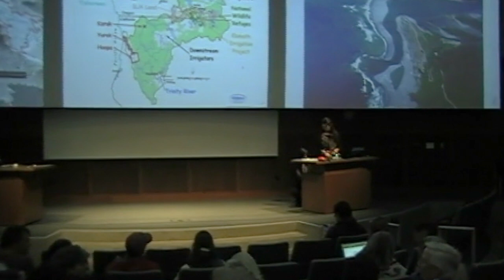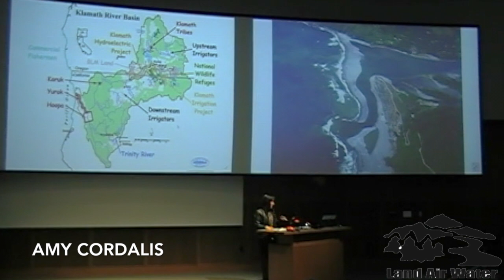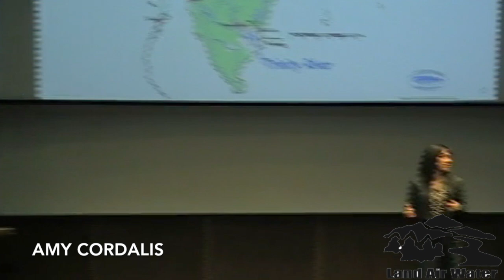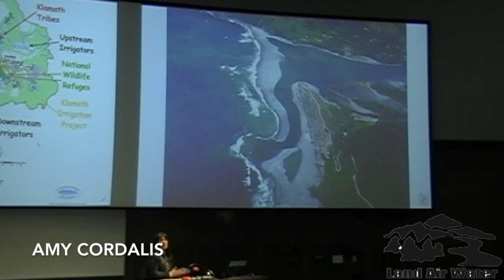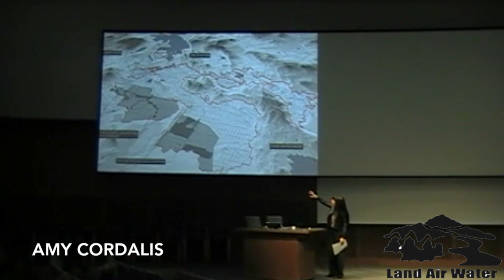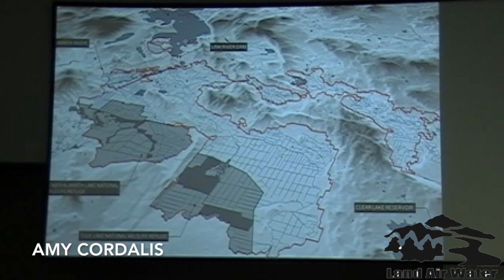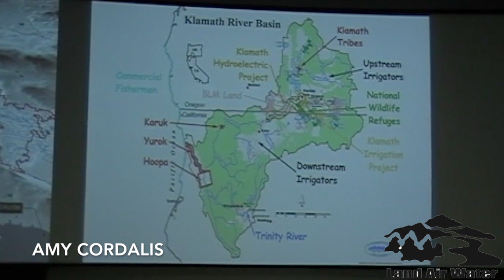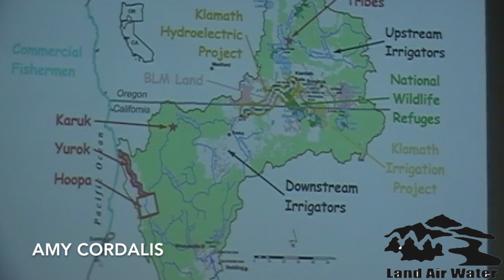PIELC 2019 Amy Cordalis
Amy is a member of the Yurok Tribe of Northern California, which she serves as General Counsel. Beyond that, she is a fisherman, an author, and mother. Her family is from the village of Requa on the mouth of the Klamath River in Northern California. Several generations of Amy’s family have fought for the legal rights of Yurok people, including her great uncle whose Supreme Court case, Mattz v. Arnett, confirmed the boundaries of the Yurok reservation and the Tribe’s fishing rights. Amy continues her family legacy by working toward restoring the Klamath River while advocating for indigenous human, cultural, and religious rights and tribal sovereignty.

Keynote Topic: Amy will be discussing issues surrounding the Klamath Basin from tribal, environmental, and legal perspectives.